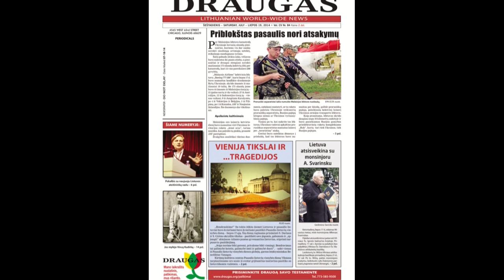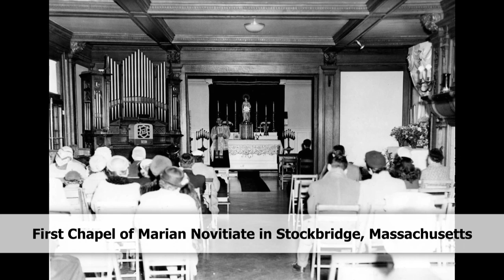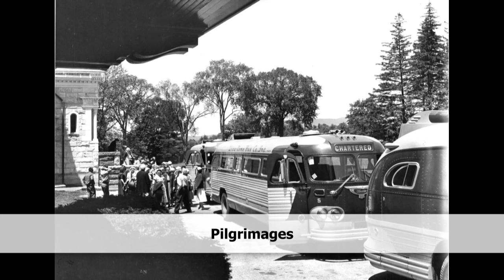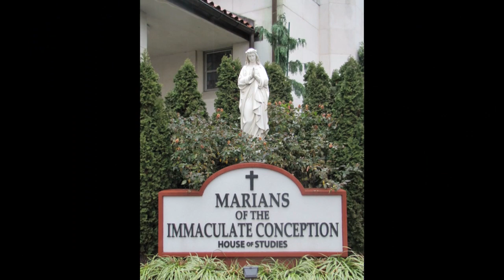100th Anniversary of the Marian Fathers' Presence in the United States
Here is a video I produced to commemorate the 100th Anniversary of the Marian Fathers of the Immaculate Conception's Presence in the United States.